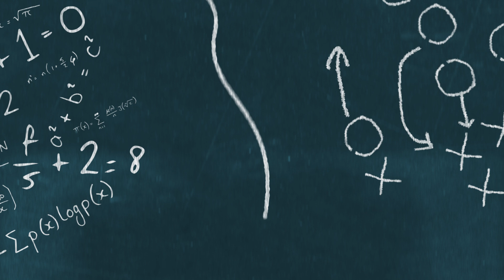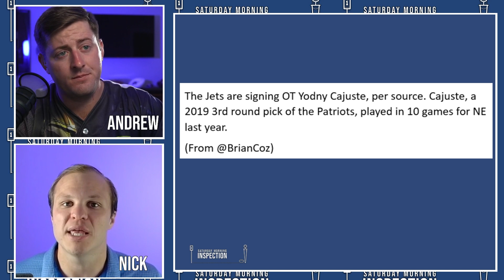Jets Quietly Just Made A BRILLIANT Move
The New York Jets are undoubtedly all in this offseason. Because of that, the NY Jets have to do everything they can to mitigate all risks. This latest move for the Jets does just that. Fans of the New York Jets should love this move.